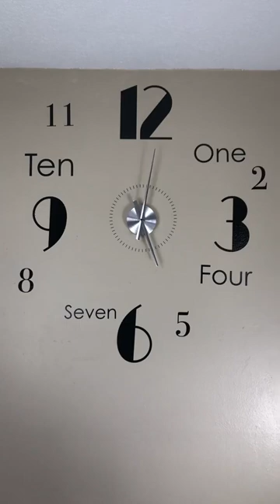Giant Cricut wall clock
You can make a clock with the cricut too! The full tutorial is on my YouTube.